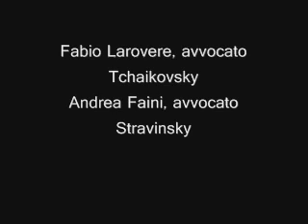SMB 2008 - Tchaikovsky vs Stravinsky part 5